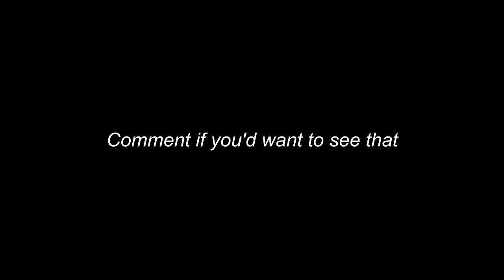How to DOMINATE *TOP 250* LOBBIES on Ranked 🥇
Hello my name is adrian I am a passionate warzone gamer feel free to drop in on twitch where I am live every day!

Twitch.tv/adriann
Twitter.com/hateadriann
Kick.com/hateadriann